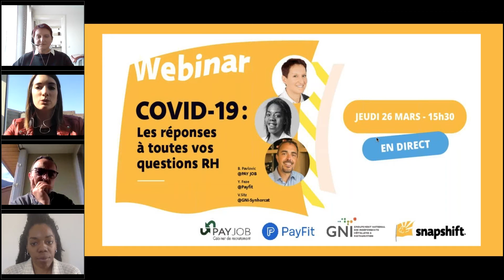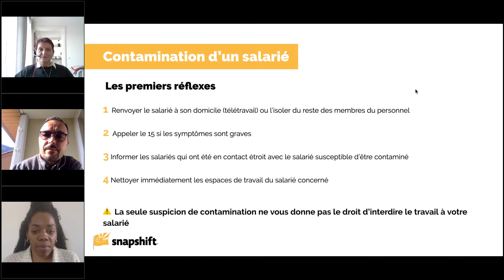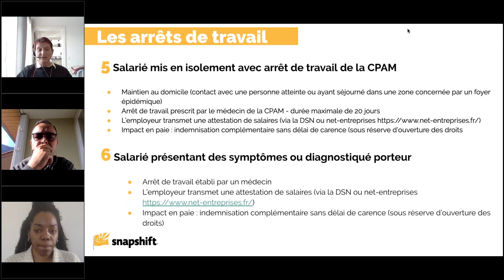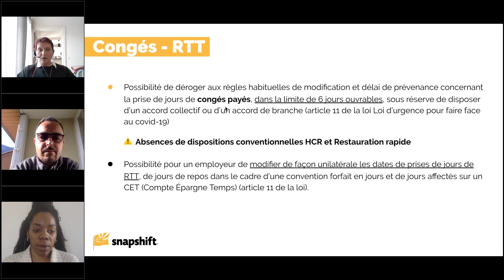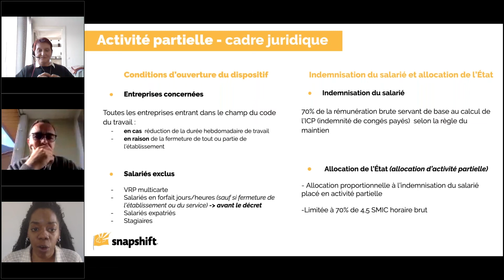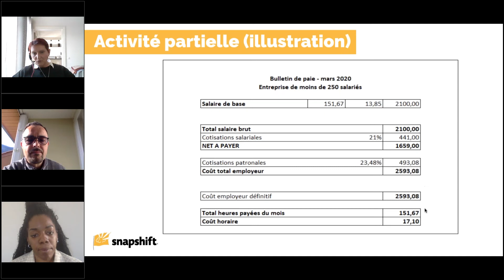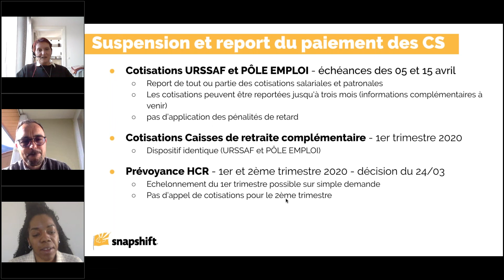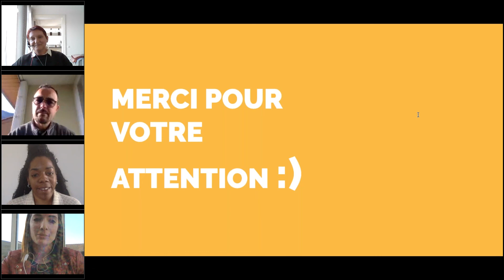COVID-19 : les réponses à toutes vos questions RH en direct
Webinar Combo : B.Pavlovic @PayJob, Y.Feze @Payfit, V.stiz @GNI-Synhorcat